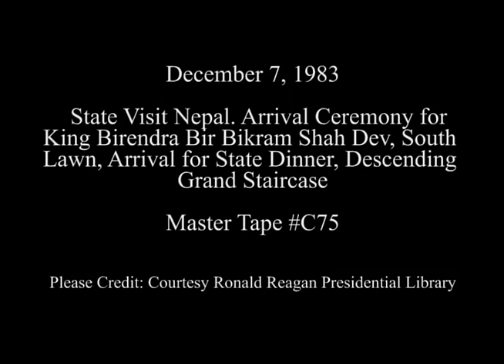President Reagan's Remarks at Arrival Ceremony for King Birendra of Nepal on December 7, 1983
Full Title: State Visit Nepal. Arrival Ceremony for King Birenda Bir Bikram Shah Dev of Nepal with Remarks, South Lawn, Arrival for State Dinner at North Portico, Descending Grand Staircase on December 7, 1983

Access Restriction(s):Unrestricted
Use Restriction(s):Unrestricted